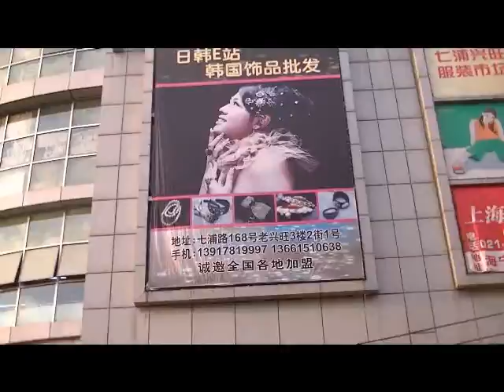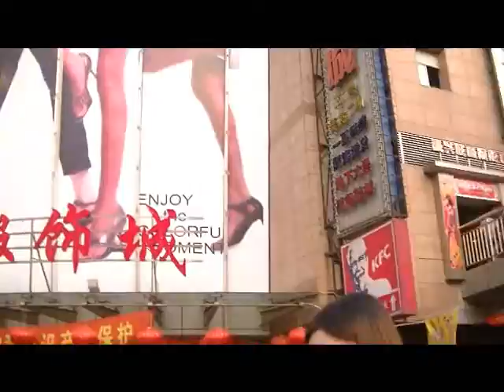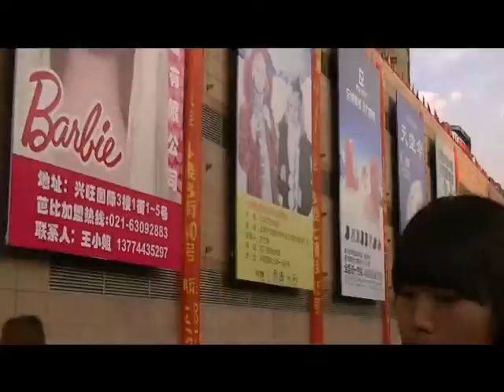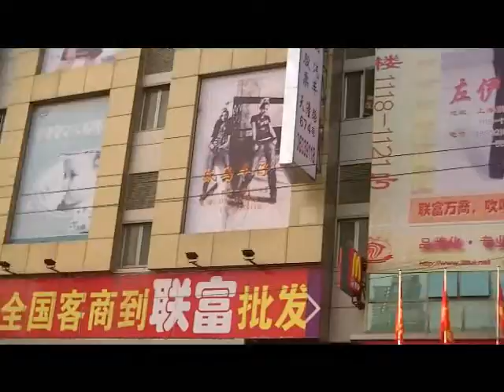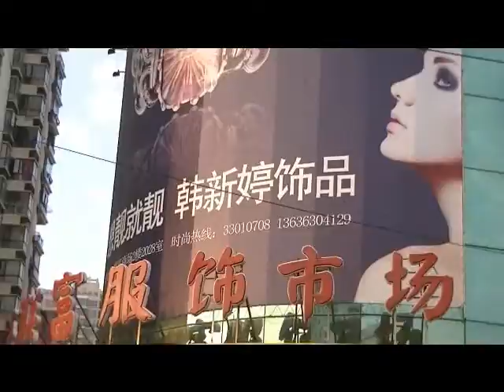Shanghai - Qipu Road Area - 2 of 2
2011